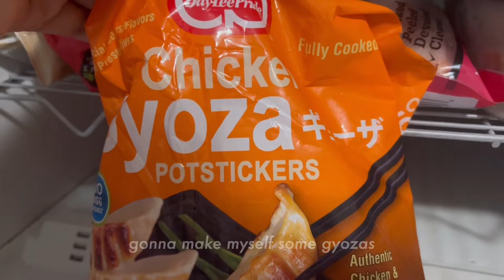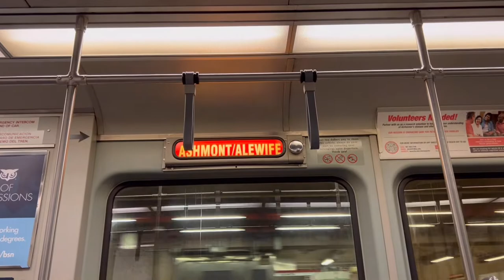my summer weekend @ Harvard | living alone in Boston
This is a day in my life living alone in Boston. Hope you enjoy it 💕